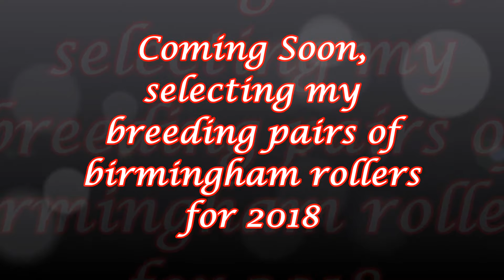Coming Soon, Birmingham rollers-Breeding Pairs for 2018